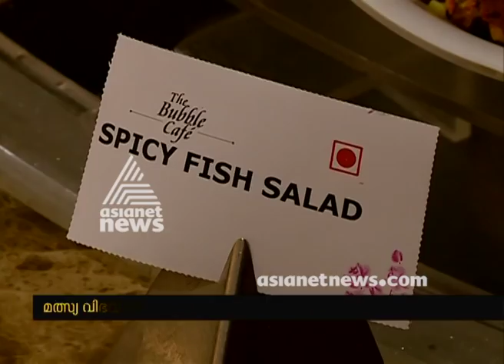Mangalorean Food Festival at Kochi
Mangalorean Food Festival at Kochi Gatway Hotel